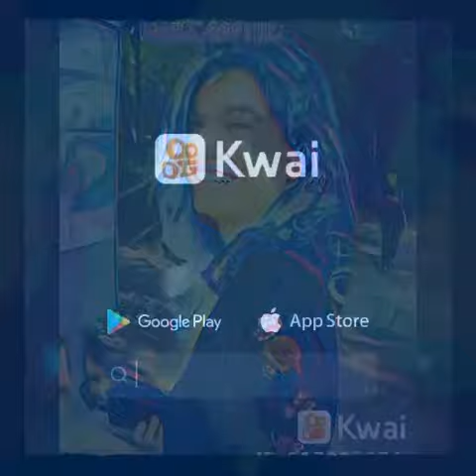Uma princesinha e um principezinho